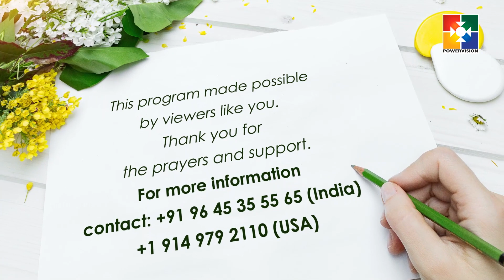വചന മഹോത്സവം | "നിത്യമൊഴികൾ" | PR. JOY THOMAS | POWERVISION USA | EPI #27